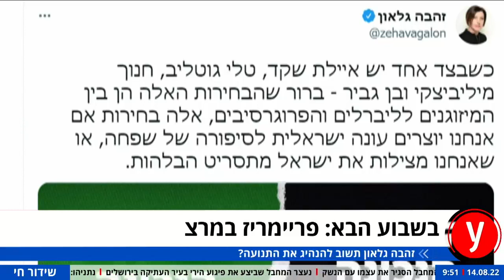ריאיון פוליטי זהבה גלאון מועמדת לראשות מרצ